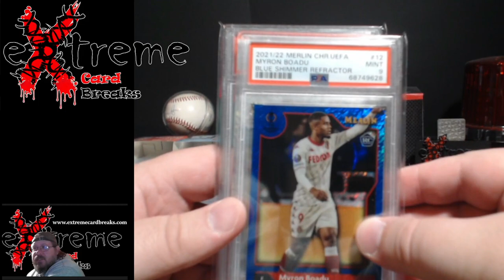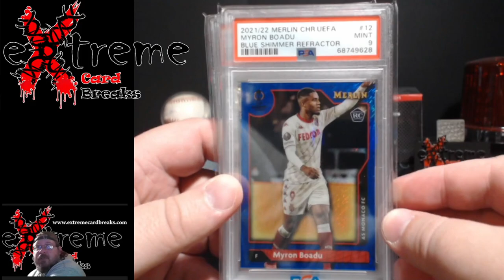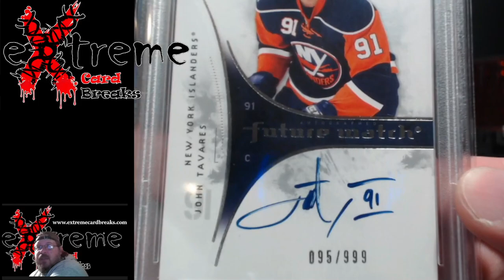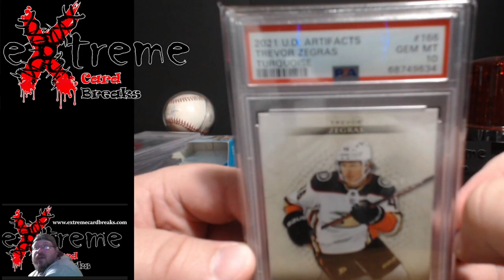PSA Bulk Return Reveal - Last of the Year - Did Not Go As Planned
1811 N Dixie Ave #104

Who do I collect:
Roberto Clemente
Michael Jordan
Nolan Ryan
Sidney Crosby
Vintage Cards